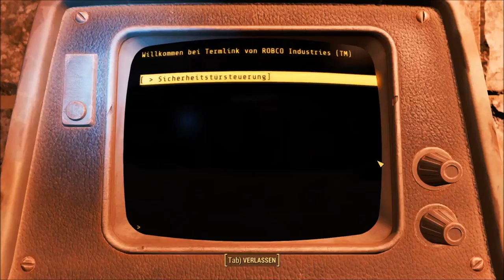Fallout 4: [USK +18] # 139 - Die Waffenkammer der Minutemen - Let´s Play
VIDEOBESCHREIBUNG

heute öffnen wir die längst überfällige Waffenkammer der Burg, dem Hauptquartier der Minutemens und bekommen einen Bauplan für eine Artillerie. Jetzt können wir Kanonen bauen... richtige Kanonen. XD

    Risen
    gekauft auf Steam